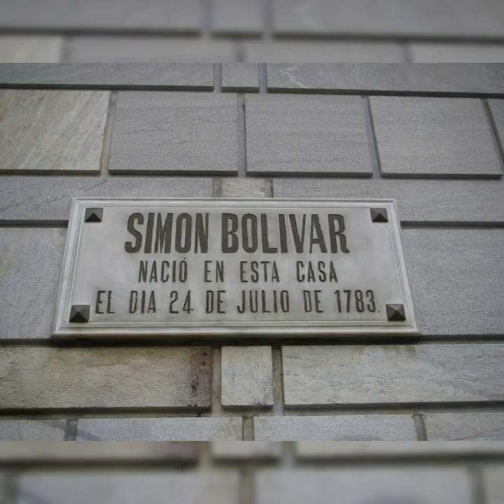VIP Abroad - Venezuela 🇨🇴 Simon Bolivar House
On July 24, 1783, Simon Bolivar was born in Caracas, in what is now Venezuela. Bolivar became the most powerful leader in South America, nicknamed “El Libertador” (the liberator) for helping nations become independent from Spain. Today, July 24 is celebrated as Simon Bolivar Day throughout Latin America.